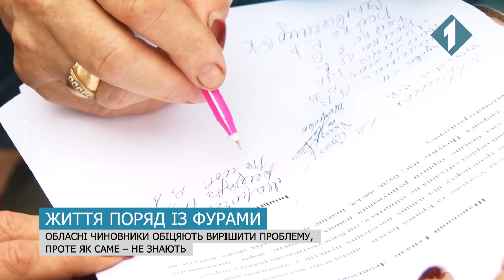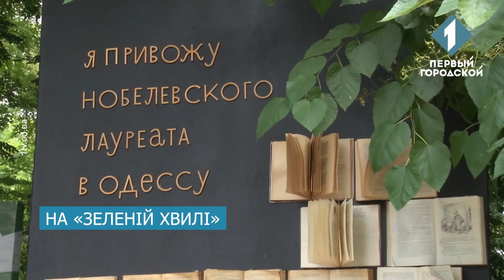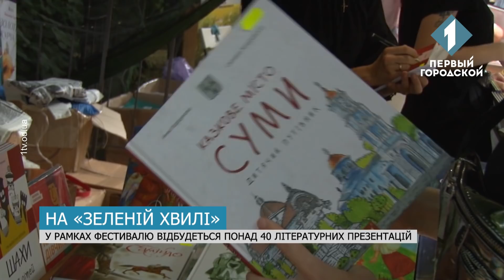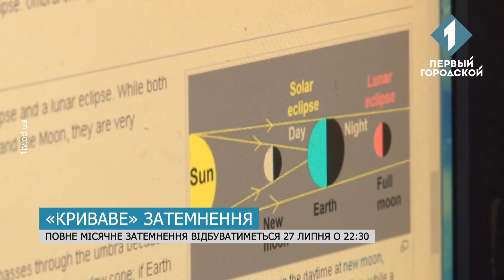Час Одеси за 26 липня 2018